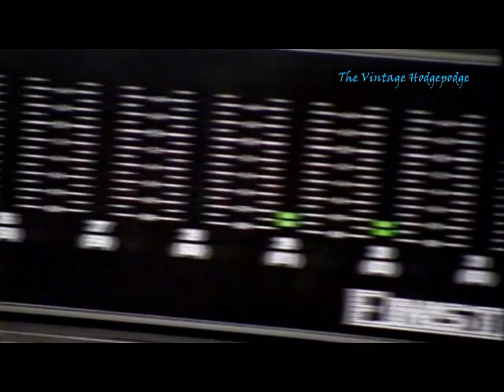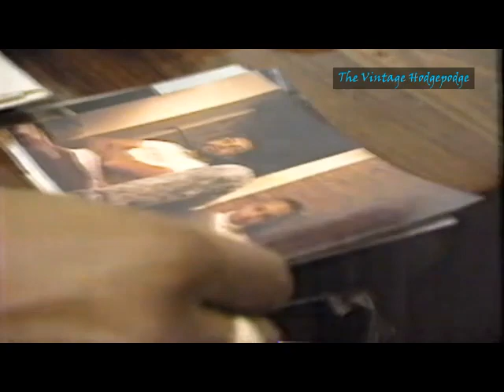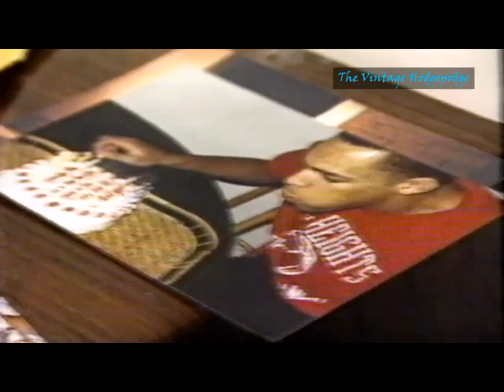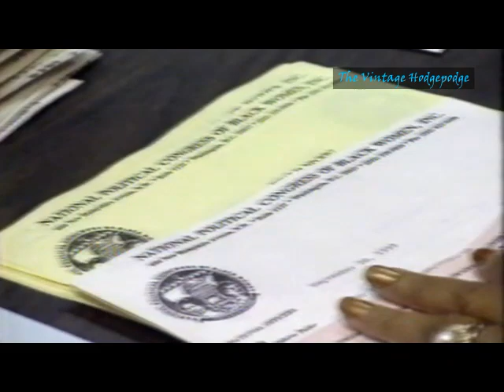48 Hours: Politically Incorrect (1994)-A GangstaRap discussion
Harold Dow chats with Too Short, Nelson George, Spice 1 and critics like Jamie & Lorenzo Brown and C. Delores Tucker during the early gangster rap debates.